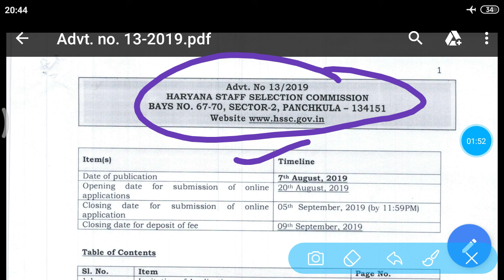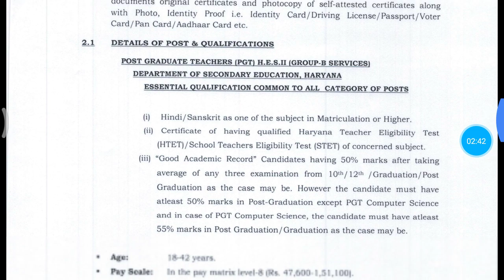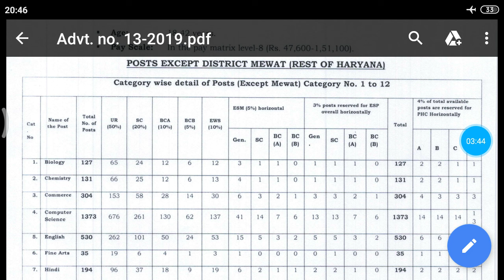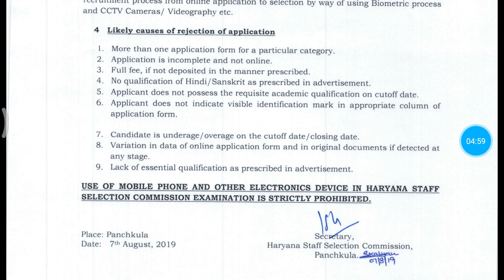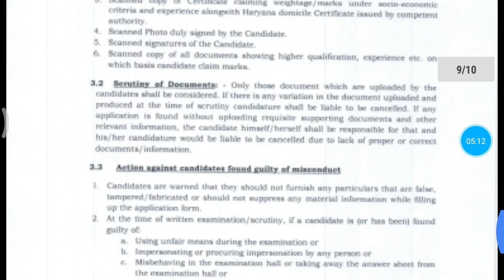HSSC ANNOUNCED LATEST NOTIFICATION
Hssc Announced latest updates so please watch this video and share to all friends